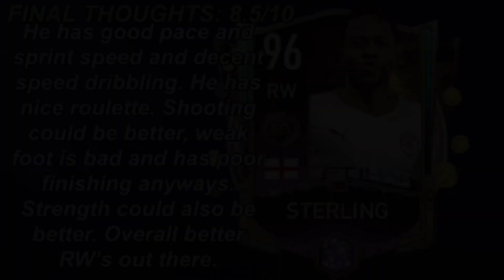IS HE A GOOD RW??? 96 RAHEEM STERLING REVIEW: TREASURE HUNT CAMELOT | FIFA MOBILE 22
LINKANIKA

PACK OPENING
FIFA MOBILE REGIONS FRIEND LEAGUE
FM 21
FIFA 22
FIFA
FIFA MOBILE
FIFA MOBILE TEAM OF THE YEAR TOTY SEASON TOTS
RONALDO
MESSI
CARNIBALL
REAL MADRID
BARCELONA
GOALKEEPER
RIGHT BACK
CENTER BACK
STRIKER
LEFT WING
RIGHT WING
MIDFIELDERS
CAM
BEST
CDM
CM
RB
GK
CB
LB
RB
ST
BALLON D’OR
NEYMAR
PREMIER LEAGUE
LA LIGA
LIGUE 1
SERIE A
BUNDESLIGA
FREE PLAYERS
MILLIONS
COINS
CONCEPTS
FIFA MOBILE UCL CHAMPIONS LEAGUE
BALLON DOR
MESSI 7
LM7
PRESEASON
NOW AND LATER
F2P P2P BOXING DAY ACADEMY
NEW SEASON
WINTER
CHALLENGE MODE
FIFA MOBILE HEROES
HERO
POTM
TOTW

EUROPA LEAGUE